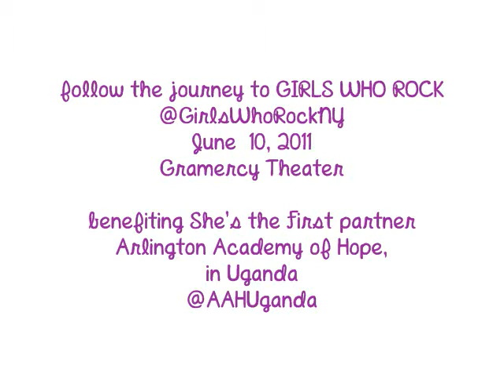Get Ready to Rock: A Special Message from John Wanda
John Wanda, who founded the Arlington Academy of Hope in Uganda with his wife, Joyce, can't wait to meet you at GIRLS WHO ROCK 2011, this June 10, at Gramercy Theater!

AAH is the partner of She's the First, selected to be the beneficiary of the concert. Profits will sponsor girls' education, a program you can learn more about